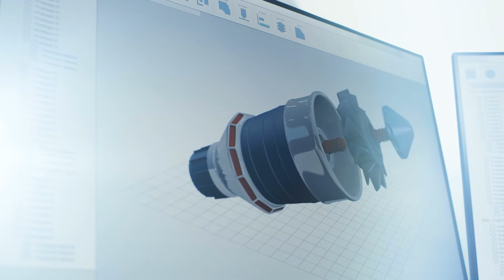Plaster Manufacturing Center Preview